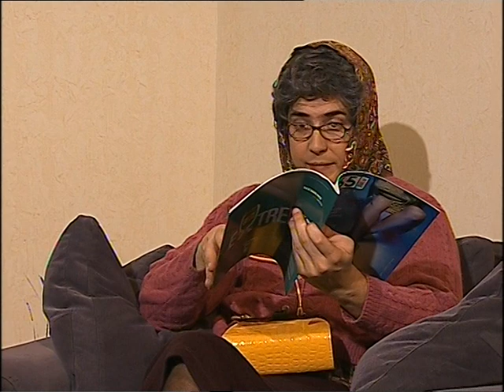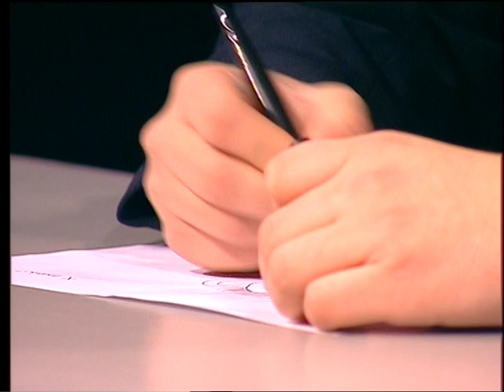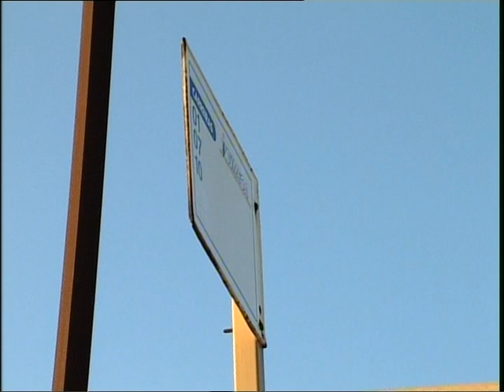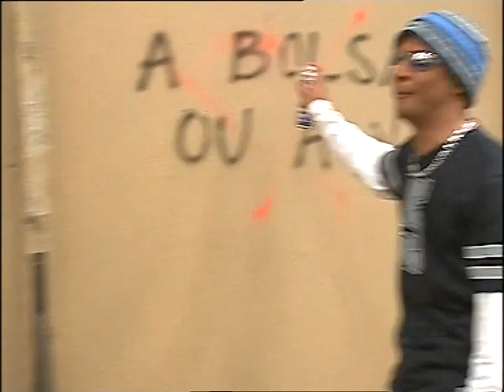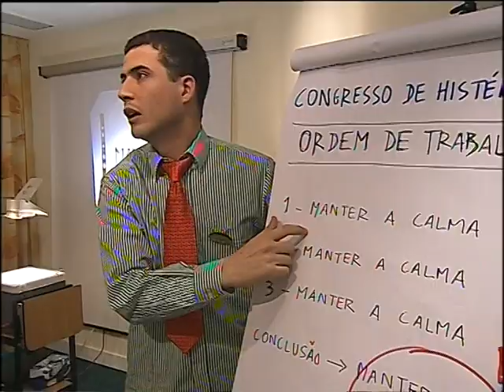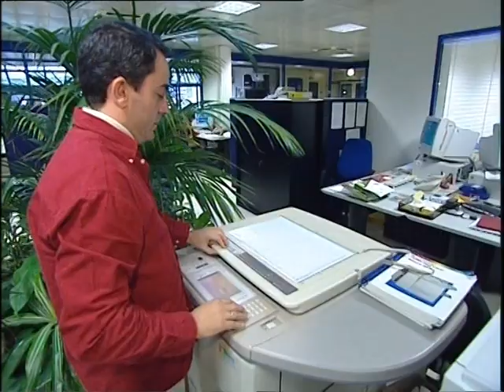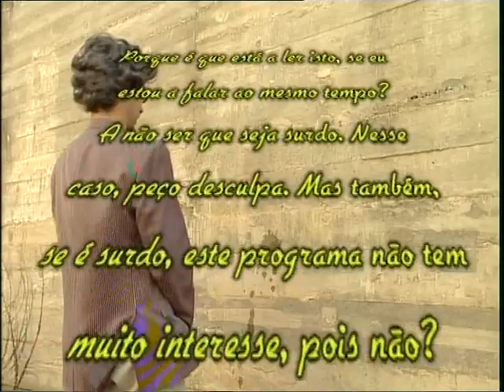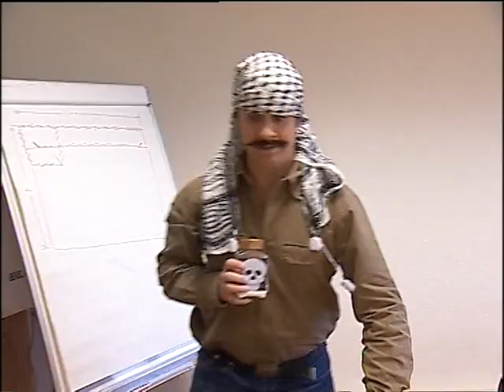Gato Fedorento - Série Fonseca DVD 1/2 (Qualidade Máxima)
Ripado dos DVDs originais lançados em 2004 com qualidade máxima como se estivesses a ver os DVDs em si. Ripado para preservação.